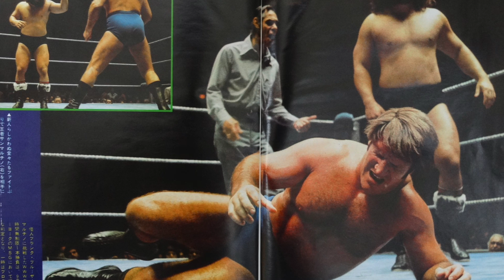10 Bell's 10 Facts: Bruiser Brody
10 Facts on the great Bruiser Brody

Dark, silly, and emotional, 10 Bell Pod biographies go on a comedic dive into the life and death of professional wrestling superstars.
 Starring AEW's Man Scout Jake Manning and comedians Tyler Wood and Nick Alexander.
 Find us on Apple Podcasts, Spotify, Stitcher, Castbox, Amazon Music, or wherever you listen to podcast